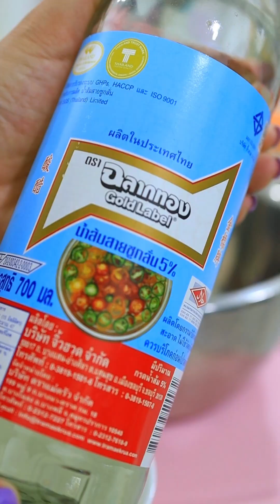ជ្រក់ផ្កាខាត់ណា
I am here to serve all of you with food cooking recipe in my location.
Actually, I am not a professional chef, yet I would like to try to share homemade food to the world and the other food visitors to know about my food style.
All video are copied right by Nana Cooking Kh.